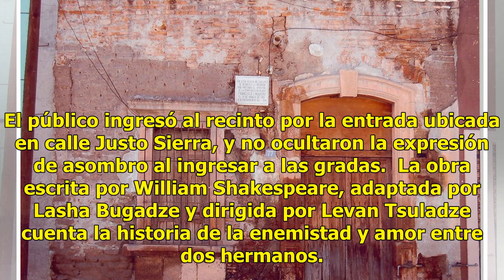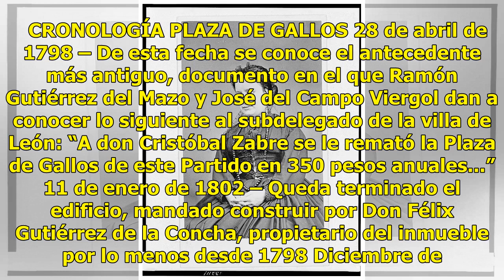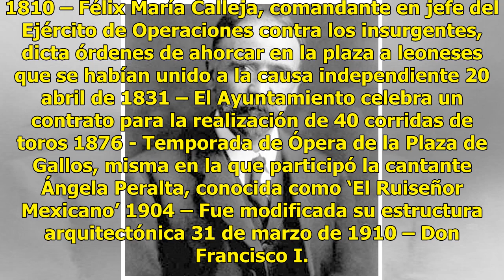Reabren la Plaza de Gallos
Luego de medio siglo de abandono, la histórica Plaza de Gallos de nuestra ciudad abrió sus puertas para recibir el espectáculo “As you like it / Como gusten” como parte del programa del Festival Internacional Cervantino.  El inmueble, el cual tiene como primera referencia el año 1798, fue el primer ...